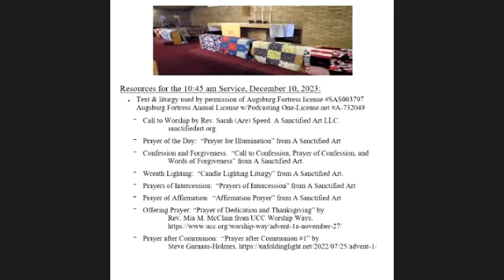St Andrew Mundelein Live Recorded Worship 10 December 2023